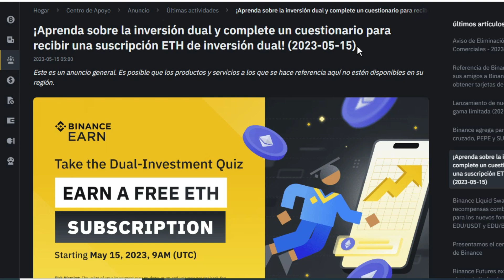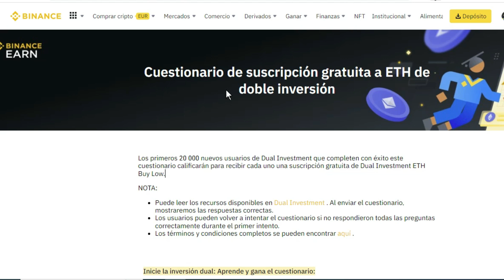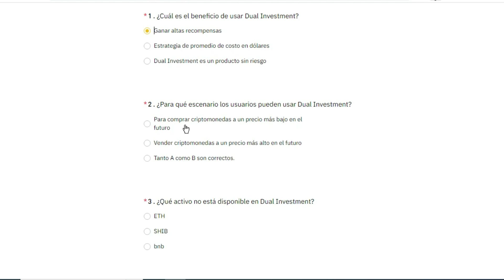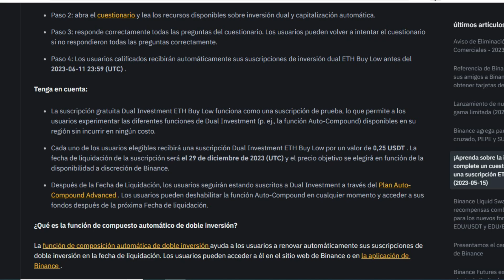💹💱EVENTO DUAL INVESTMENT EARN ETH BINANCE📌Reclama Ethereum Gratis en binance💲Gana ETH sin inversión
✅¡Saludos amigos!  en  esta ocasión les hablo sobre Binance especifiamente sobre el evento Dual Investment Earn de Binance, en el cual podras ganar criptomonedas gratis de inversión doble,  en este caso Ethereum (ETH)

 🔴Si tienes alguna duda la puedes dejar en los comentarios. Así como también puedes escribir que tal te pareció el video?. Puedes suscribirte si no lo haz hecho y  regálame un like, que es gratis no te cuesta nada, y así permites ó contribuyes a que más personas se benficien de esta información y me estarás apoyando para crear más contenido para ustedes.

🟡¿Cómo puedes apoyar al canal?
📌Nota: no es necesario que sean los productos que ahí aparecen. Puedes entrar a cualquiera de mis links (el que sea) y después buscar y comprar el producto que tú quieras en Amazon. Gracias!
✅Gildan Men's Crew T-Shirts, Multipack, Style G1100
✅Stanley Quencher H2.0 FlowState Vaso aislado al vacío de acero inoxidable con tapa y pajita para agua, té helado o café, batidos y más
✅Hey Dude Wendy - Mocasines con cordones para mujer, cómodos y ligeros, para mujer, varios tamaños y colores
✅Gel de limpieza para coche
✅Paquete de 4 AirTag de Apple
✅Auriculares inalámbricos Apple AirPods (2da generación)
✅Blink Wired Floodlight Camera – Smart security camera, 2600 lumens, HD live view
✅Etekcity Báscula de cocina para alimentos

🟡Páginas que estoy trabajando y están pagando.